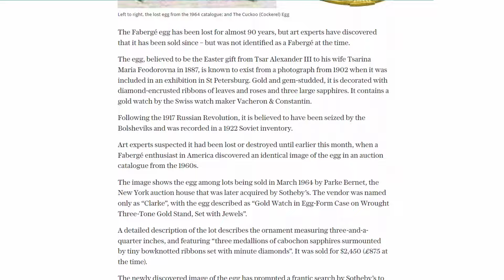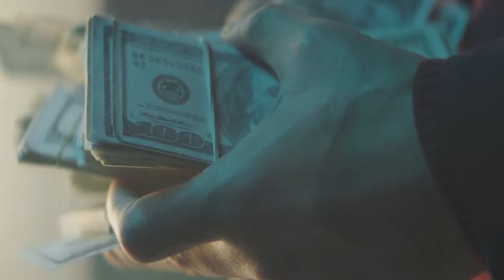He found a $30 Million Jewel in a Flea Market!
Embark on an enthralling journey through history as we uncover the remarkable tale of an American man who stumbled upon a 30 million dollar Fabergé egg at a local flea market, transforming his life forever. We’ll explore the opulent world of the Fabergé Eggs, some of the rarest and most valuable jewelry ever created. Delve into the mysteries of the Russian Imperial treasures, their scattering after the Revolution, and the ongoing quest to rediscover the missing eggs, each potentially making its finder an instant multi-millionaire.